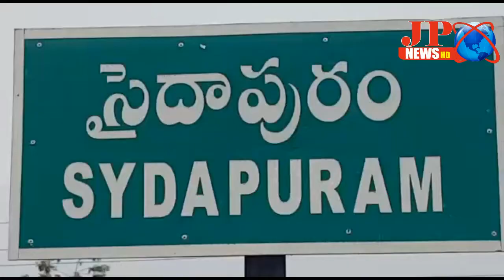JP NEWS ( 14 వాలంటీర్ పోస్టు లకు అర్హత పొందిన వారు నవంబర్1 నుండి బాధ్యతలు చేపట్టాలి-ఎం పి డి ఓ వాణి)